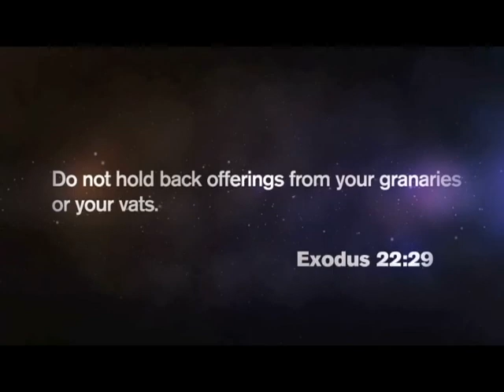Christmas Offering 2011